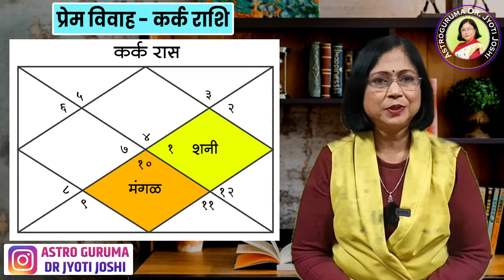कर्क राशि की लव मैरिज कब होती है। Kark Rashi love marriage prediction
वार्षिक राशि फल
Kark Rashiwalonka love marriage kab  hota hai

मानव जीवन में विवाह एक बहुत ही महत्वपूर्ण विषय है।  और आज हम जिस सबसे महत्वपूर्ण विषय पर चर्चा करने जा रहे हैं वह है प्रेम विवाह।  प्रेम विवाह की दृष्टि से देखा जाए तो कुण्डली में कुछ योग अत्यंत महत्वपूर्ण हैं।  चन्द्रमा को मन का कारक ग्रह माना गया है।  चंद्रमा और शुक्र के संबंध से प्रेम विवाह मेल खाता है।  प्रेम में हमारा मन भ्रमित रहता है। और प्रेम विवाह के लिए परिवार की अनुमति भी आवश्यक होती है इसलिए जीवन में विवाह एक बहुत ही महत्वपूर्ण विषय है।  ज्योतिष शास्त्र के अनुसार कुण्डली में कुछ विशेष योग होते हैं.  जिससे प्रेम विवाह होता है।  साथ ही कुछ योग ऐसे भी होते हैं जो प्यार में धोखा देने का कारण बनते हैं।  या प्रेम विवाह विफल हो जाते हैं।  ऐसे ही सभी योगों के बारे में हम राशि के अनुसार विस्तार से अध्ययन करने जा रहे हैं।  आज के एपिसोड में हम जानेंगे कर्क राशि के जातकों की कुंडली में प्रेम विवाह के विशेष योग।  कर्क राशि के जातक चाहे विवाहित हों या अविवाहित, इस वीडियो को अवश्य देखें।  क्योंकि इस वीडियो में बताई गई कुछ बातें आपके हमेशा काम आएंगी।  उसके लिए आज के वीडियो को अंत तक देखें और अपनी प्रतिक्रिया दें।

Kark marriage problem solution

Cancer marriage remedies

Kark rashi upay for marriage

Kark love matching

Kark gun Milan for love marriage

Kark rashi love marriage hoga ki arrange

Kark rashi love marriage successful karne ke liye video

Love marriage issues of Kark rashi

Kark rashi Prem kyon safal nahi hota

कर्क राशी विवाह समस्या

कर्क राशी गुण मिलन

कब होगी कर्क की शादी

 क्या कर्क राशि वालों की लव मैरिज या अरेंज्ड मैरिज होती है?

कर्क प्रेम सफलता के उपाय

घर वालों का विरोध प्रेम विवाह कर्क राशी